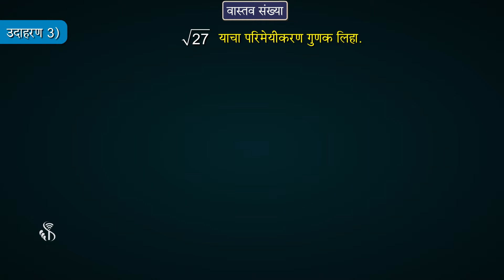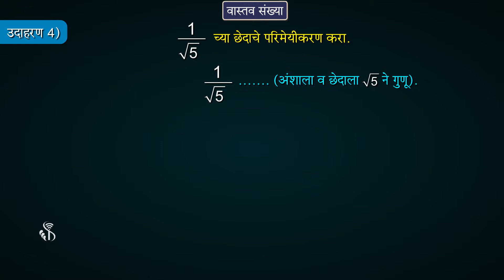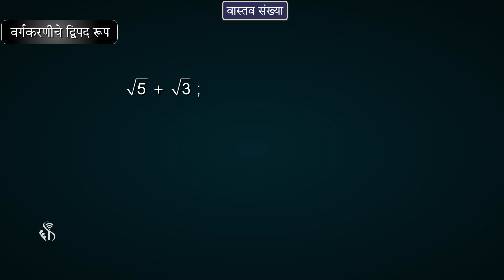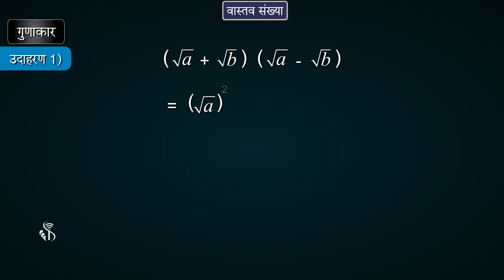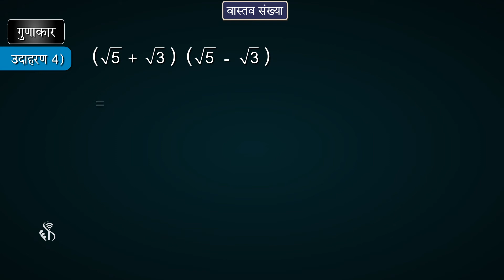9th Maths 1 | Chapter#02 | Topic#11 | करणीचे परिमेयीकरण | Marathi Medium